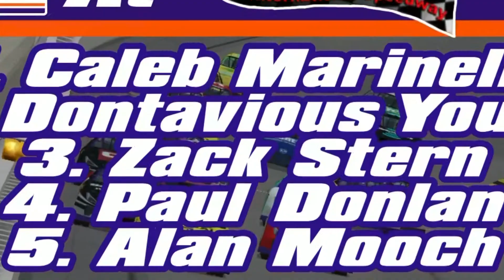Hillside International Speedway | NAFTour 1